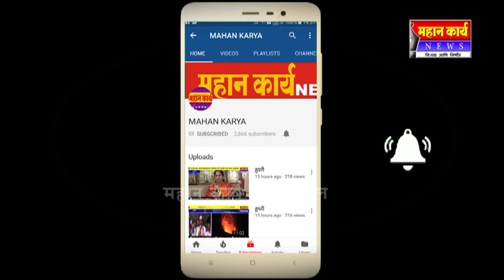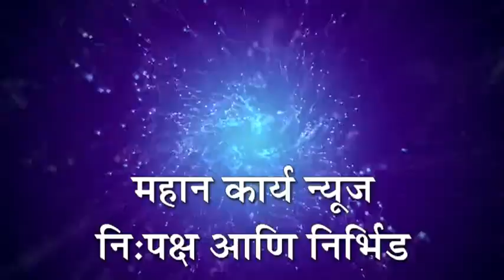माणकापूर येथील शर्यतीत अमर आरगे यांची बैलजोडी प्रथम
माणकापूर येथील शर्यतीत अमर आरगे यांची बैलजोडी प्रथम : उद्योजक अभिननंदन पाटील यांच्या वाढदिवसानिमित्त आयोजन